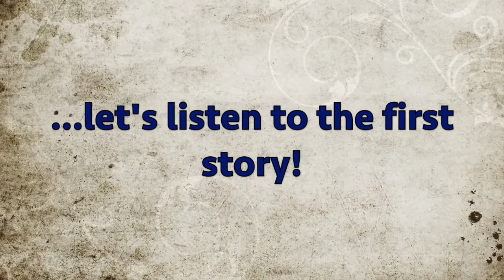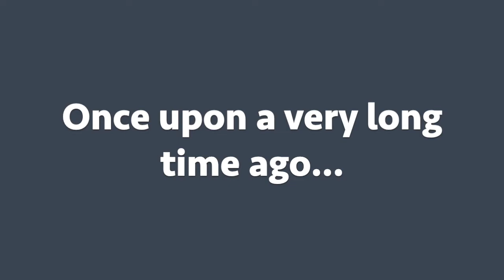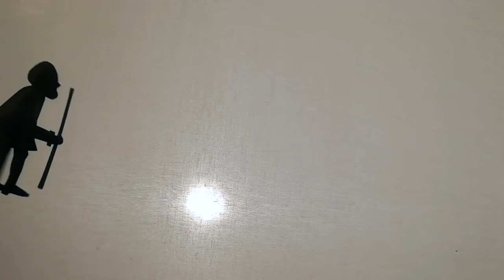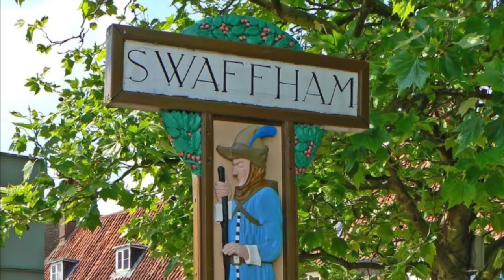Robin Simpson: Storytelling and puppet making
Join actor and storyteller, Robin Simpson, on a storytelling adventure. First listen to ‘Why the Sea is Salty’, a seafaring tale with original animations. Then, in a short and simple tutorial, Robin will show you how to make your own shadow-puppets before ending with the tale of ’The Pedlar of Swaffham’, complete with shadow-puppets which Robin has made himself.
Watch at home, listen, join in and, most importantly, have fun!